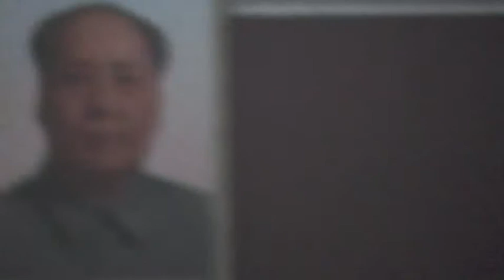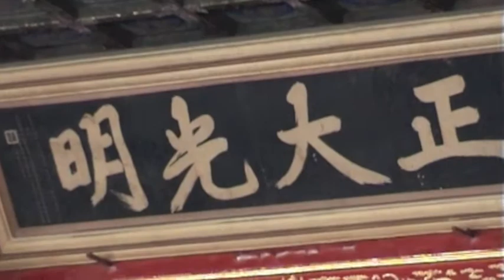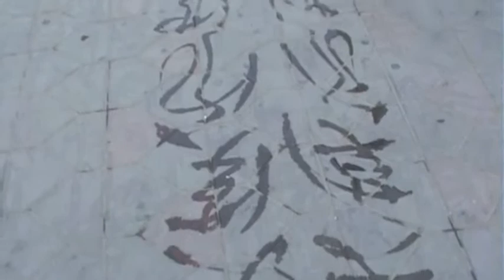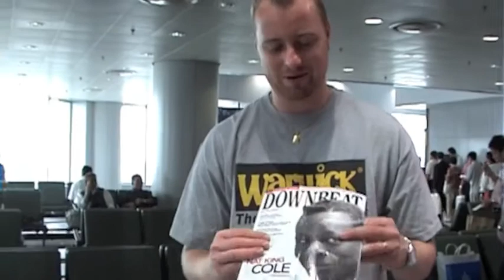Beijing : Travel with the Malmsten's episode Vl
Travel with the Malmsten's episode Vl : In this episode we are walking on the great wall of china, checking out the nightlife in Hou Hai from a boat and exploring the forbidden city in Beijing, China...
Maarika & Rickard Malmsten